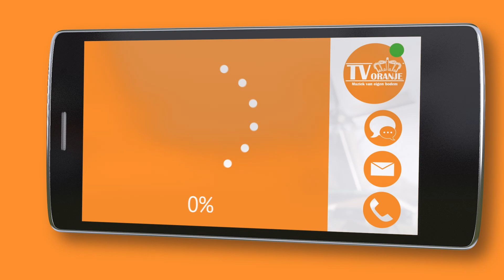TV Oranje app videoboodschap - Jorn Groeneveld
Via de TV Oranje app stuurde Jorn Groeneveld een videoboodschap in. Wil je ook een videoboodschap inspreken? Download dan nu de TV Oranje app op je telefoon of tablet